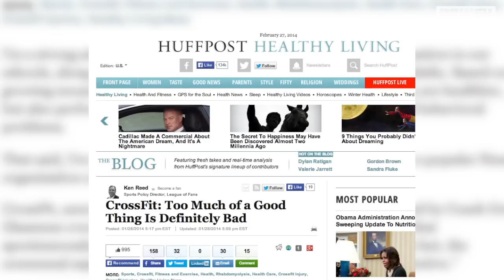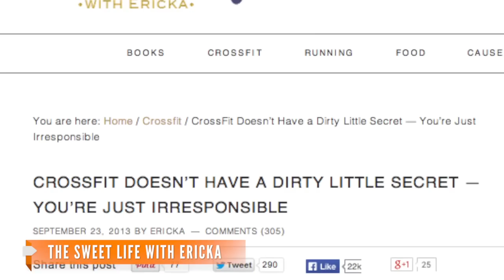Doctors Warn Extreme Workouts Have Dangerous Side Effects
The popular CrossFit regimen could be pushing exercisers too far, leading to a serious muscle disease called rhabdomyolysis.